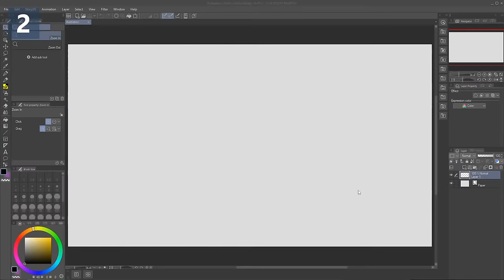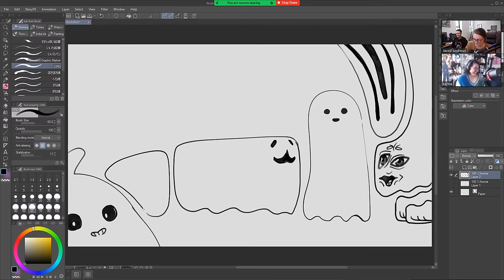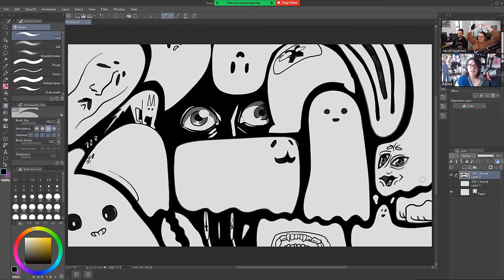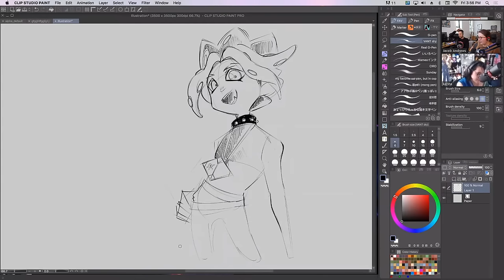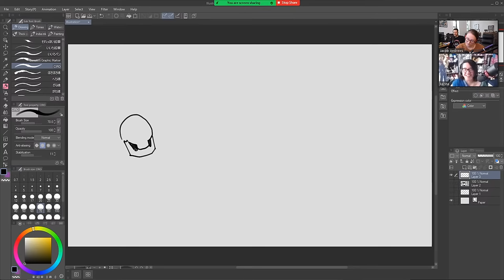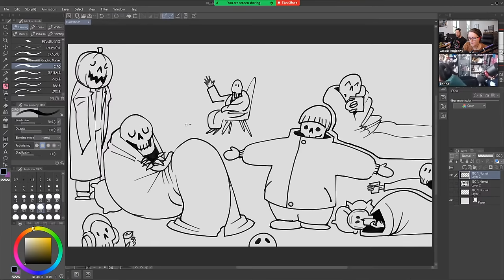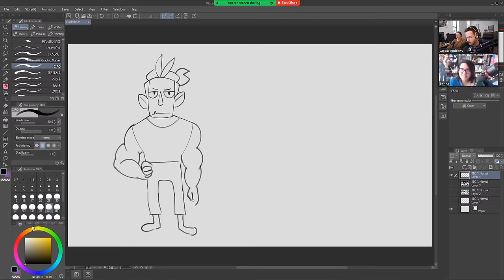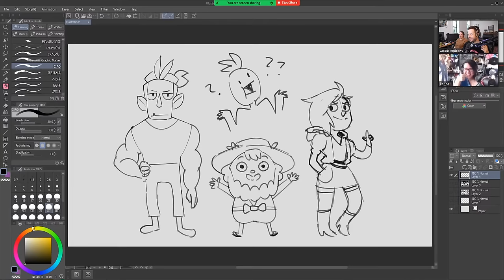Patreon Bonus Stream 10/21/2022